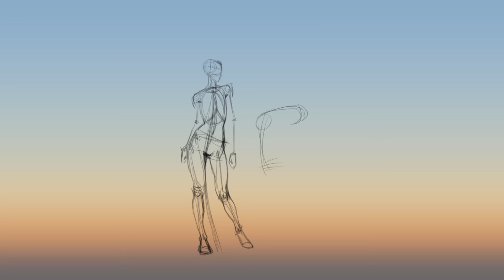Tellurion figure practice time lapse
Doing some figure practice, figured I'd steer it towards the old gang.